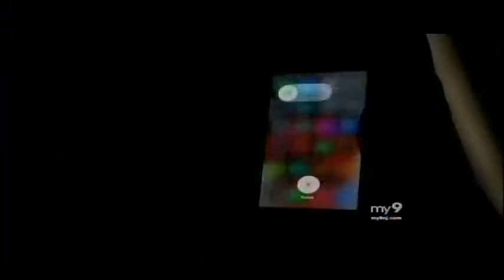Inside Edition - How to Survive a Shooting Inside a Building